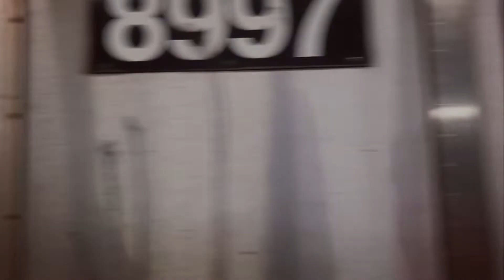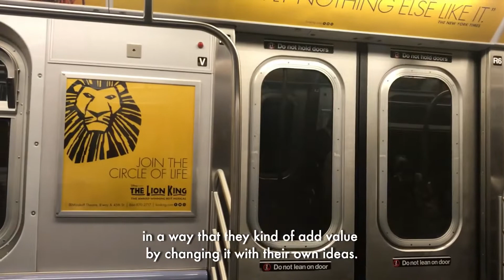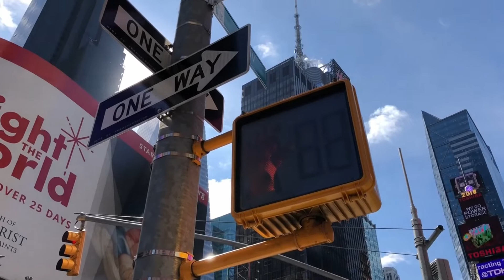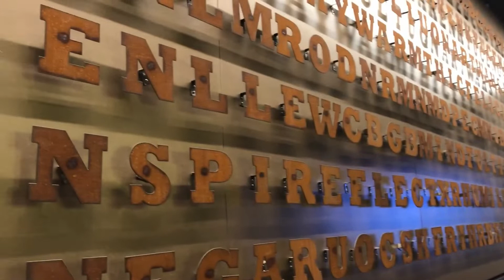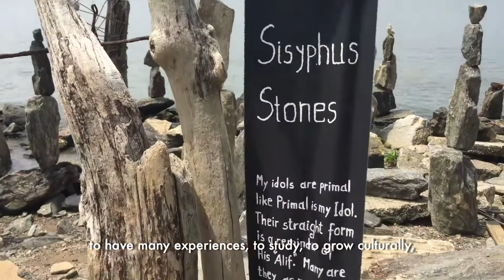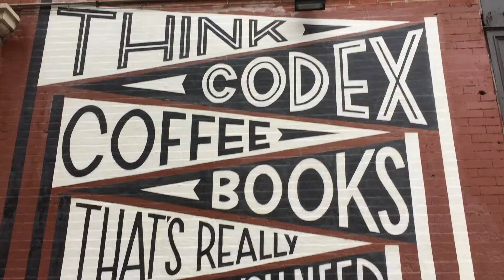web serie. synod2018. chapter II